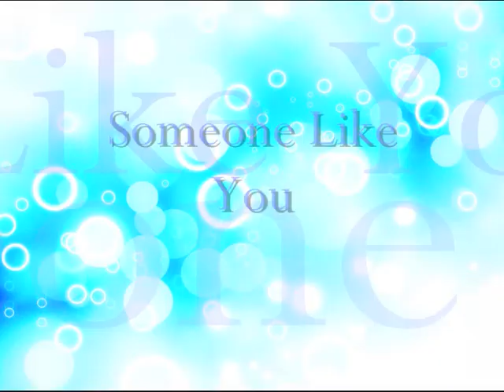Pokeshipping - Someone like you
Yeah. New viddie but I know that it's crap. So, feel free to criticize it cause I know it sucks.

Anyway,for the ones who does not think it sucks, thank you for those beautiful lies!! :DDD

Pokeshipping Forever!! (even though this is kinda anti)